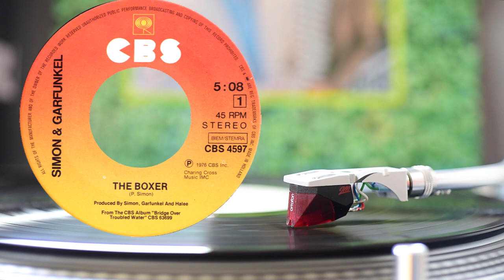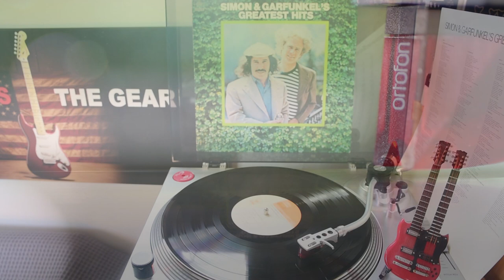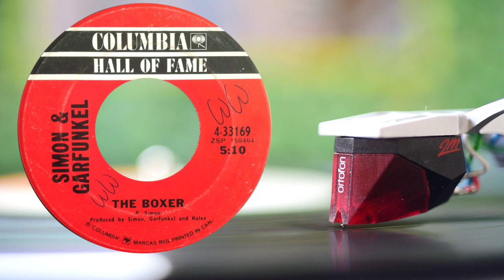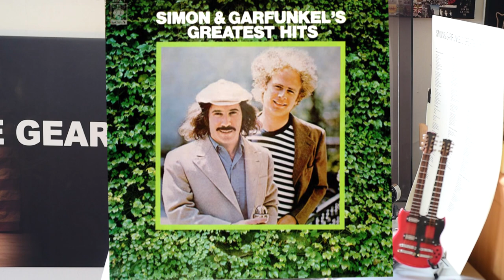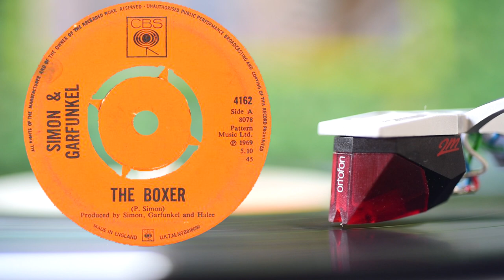Simon And Garfunkel - "The Boxer" 1969 / Vinyl, Lp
Original album: "Bridge over Troubled Water" 1969
"Simon And Garfunkel's Greatest Hits" (Japan) 1973